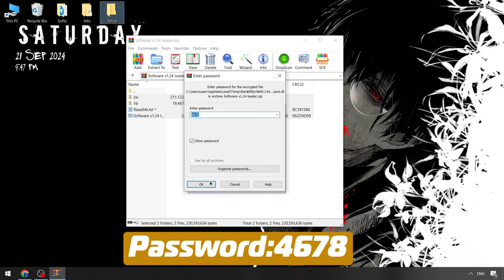Roblox x Blox Fruits Cheat Menu [2024] | Blox Fruits Keyless Executor | Roblox x Blox Fruits Script